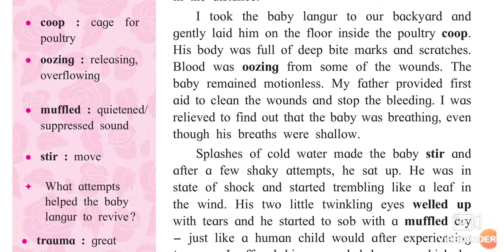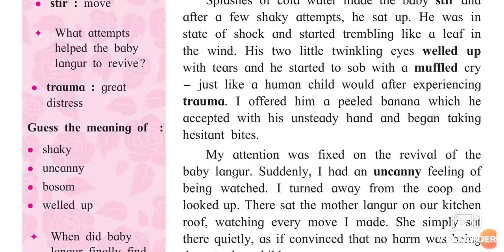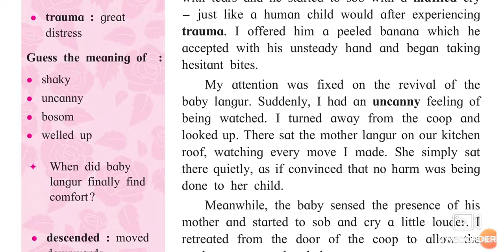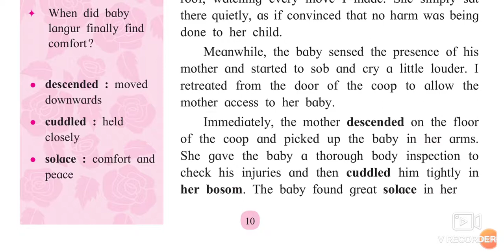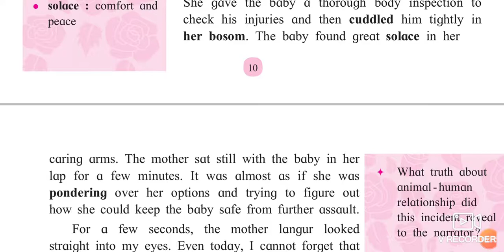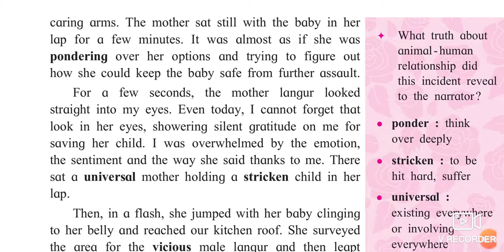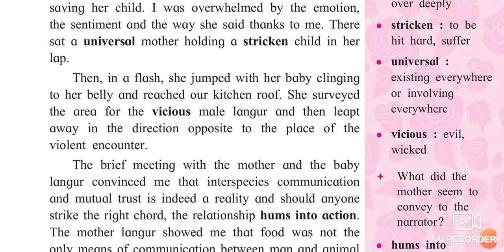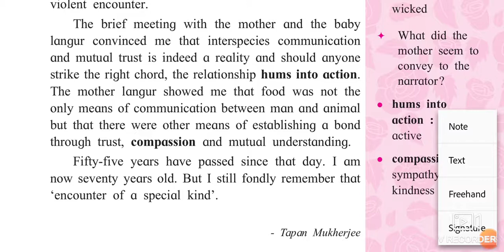10th English 1.2 An Encounter of a special kind Part-3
10th English 1.2 An Encounter of a Special Kind explanation Urdu Hindi Part-3 Urdu Medium State Board An Encounter of a Special Kind explanation Urdu Hindi xth English  video gives us brief information about the chapter no 1.2 An Encounter of a special kind. This video also describes about the the feelings of animals, Human animal relationships and other aspects. Urdu medium channel by sir Abdul sattar khan provide quality online education for students of Urdu medium
We can easily understand about the conclusion and message of the text.